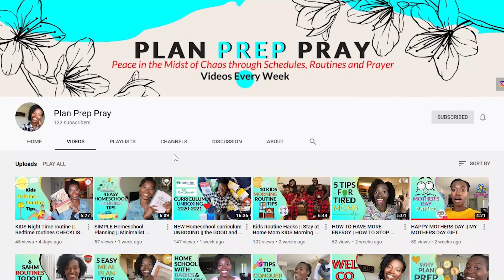How to get your kids to read || Foster a love of reading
In this video I talk about how we foster a love of reading and test homeschool reading comprehension with our children.